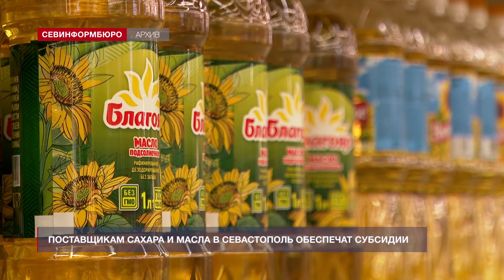Нежадным поставщикам сахара и масла в Севастополь обеспечат субсидии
Из-за отсутствия в Севастополе производителей подсолнечного масла и сахара, профильные субсидии получат оптовые поставщики этих товаров на рынки города.